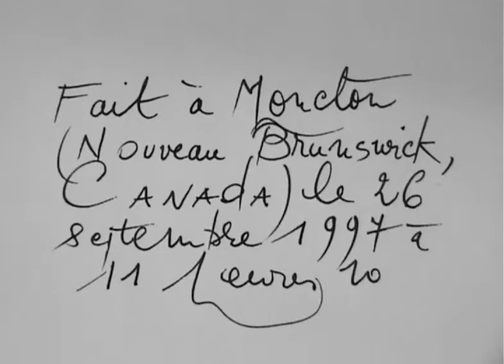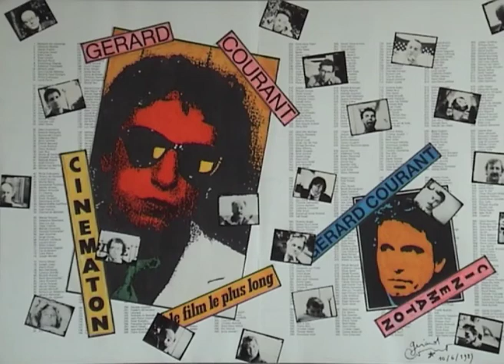Sylvie Mousseau (1997) by Gérard Courant - Cinématon #1861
Le "Cinématon" n°1861 de Sylvie Mousseau réalisé par Gérard Courant le 26 septembre 1997 à Moncton (Nouveau Brunswick)  (Silencieux).
Sylvie Mousseau's portrait by Gérard Courant (1997 - silent).